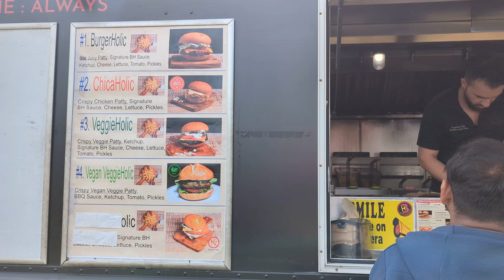Volunteering for Spanish Beach Cleanup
Spend a day with me volunteering for a Spanish Beach Cleanup, working alongside Ocean Wise. 🌊